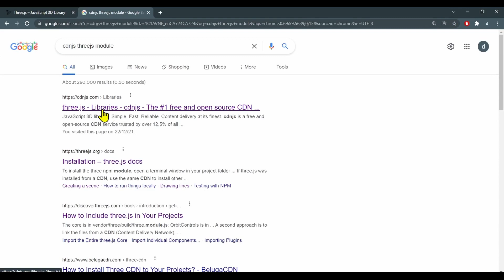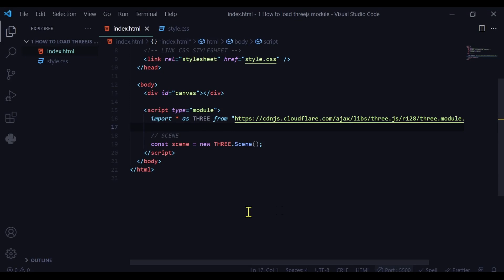1a How to import three.js module from web into code editor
Learn how to import three.module.js from web into code editor.